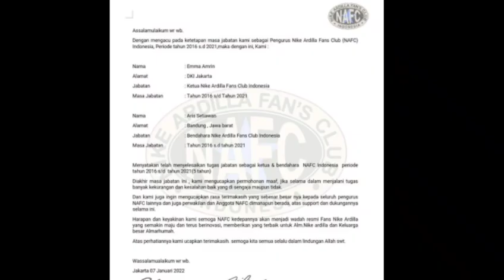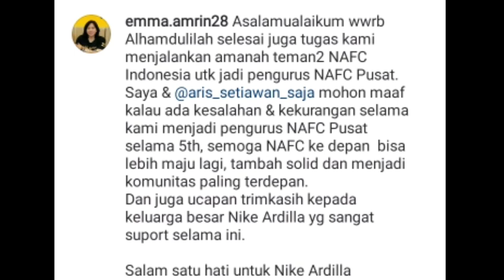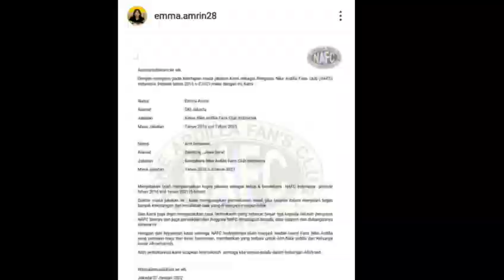SEDIH! Kak Emma Amrin Pamit Dari Kepengurusan NAFC Pusat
Ketenaran seorang gadis asal jeneponto,ressa ardilla tak lepas dari dukungan dan bimbingan sang menejer, siapa lagi kalau bukan ema amrin.
di tengah kesibukan jadwal yang di jalani ressa beberapa bulan ini, kita juga di kejutkan dengan kabar mundurnya kak ema amrin dari jabatannya selaku ketua umum NAFC Pusat.

seiring berjalannya waktu, tak terasa kini tiba saatnya emma amrin selaku ketua mum NAFC sekaligus menejer Ressa pamit dari kepemimpinan Ketua NAFC Pusat.
ema pamit karena masa jabatannya sudah berakhir,.
setiap kepemimpinan pasti memiliki masa dan kini masa itu telah tiba.
kita ketahui kak ema sudah 27 tahun mendedikasikan hidupnya untuk NAFC.

 banyak penggemar meminta agar ema amrin atau yang sering di sapa kak ema untuk tetap menjadi ketua Umum NAFC pusat..

Kabar ini di kabarkan langsung oleh kak ema amrin,di laman instagram pribadi miliknya.

assalammualaikum warah matulahi wabarokatum.

alhamdulilah selesai juga tugas kami menjalankan amanah teman teman NAFC Pusat.
saya dan haris setiawan mohon maaf kalau ada kesalahan dan kekurangan selama kami menjadi pengurus NAFC Pusat selama 5 tahun.

semoga NAFC Kedepan bisa lebih maju lagi, tambah solid dan menjadi komunitas paling trdepan.
dan ucapan terima kasih kepada keluarga besar Nieke Ardilla yang sangat suport selama ini.

Salam Satu Hati Untuk Nieke Ardilla
Kabar tersebut sontak mebuat sedih para penggemar nieke ardilla , dan banyak pula yang bertanya, siapa pengganti kak ema selanjutnya?
siapa yang akan meneruskan perjuangan kepemimpinan di  NAFC Pusat?

para penggemar merasa keberatan, mereka merasa sudah nyaman dan akrab dengan kak ema.
jiwa kepemimpinan sekaligus orang tua yang baik bagi para penggemar tentunya.

kak ema juga memiliki keinginan yang sangat ingin ia wujudkan, ia ingin sekali menulis tentang perjalanannya selama 27 tahun menjadi fans nieke ardilla.
semoga apa yang di harapkan oleh kak ema segera terkabulkan.. aamin..
doa terbaik juga kita ucapkan buat kak ema amrin..

terima kasih juga atas semua nya kak ema amrin..
terima kasih atas jasa jasa kak ema selama ini